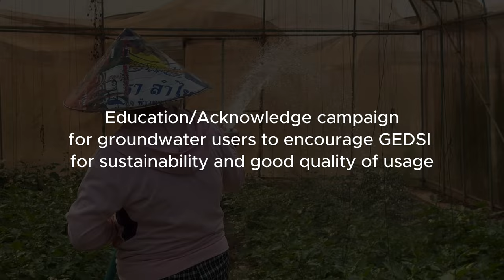Pilot Study: Understanding Groundwater and Gender in Laos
This video documents a small pilot survey on Gender, Equity, and Social Inclusion (GEDSI) aspects of groundwater use in Vientiane Capital and Vientiane Province, Laos. Our goal is to support the Department of Water Resources (DWR) in better managing groundwater resources by understanding how gender influences groundwater use at the household and community levels.

We conducted interviews with diverse community members, including people with disabilities (PWD), to gather insights into water sources, usage, management practices, and expectations for improvement. This video showcases firsthand accounts of the challenges and opportunities related to groundwater access and utilization.

Our findings will contribute to the development of GEDSI-mainstreaming recommendations for the National Groundwater Management Action Plan (NGWAP).